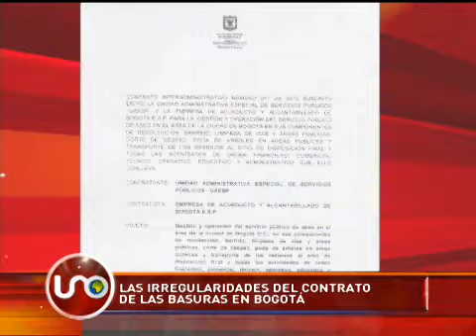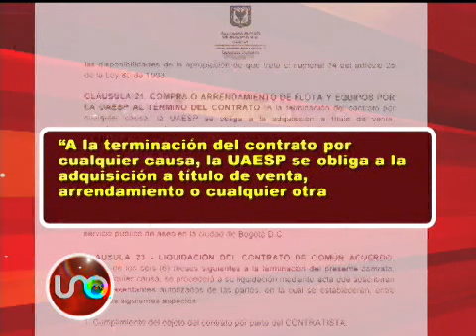Las irregularidades del contrato de las basuras en Bogotá